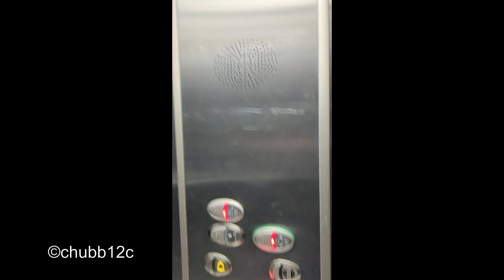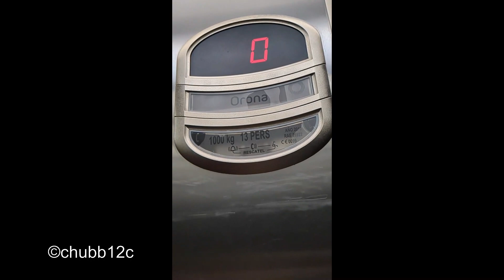orona elevator unknow location , spain